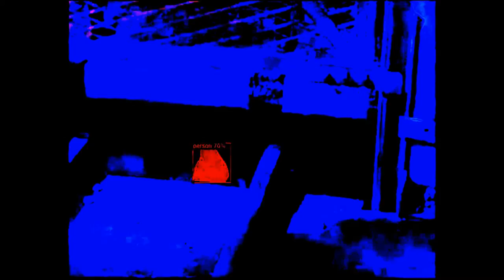mangangs - 6G / spiked-protein 📲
FROM ALBUM 'REMOTE CONTROL' RELEASING JUNE 11 2022 .

"Raskolnikov lay in the hospital all during the end of Lent and the Holy Week of Easter. Once he began to recover, he recalled his dreams when he'd lain there in a fever and delirium. During his illness he'd dreamt that the whole world was condemned to fall victim to some terrible, previously unknown pestilence, which was moving toward Europe out of the depths of Asia. Everyone would perish except for a chosen few, very few. Some kind of new trichina had appeared, and the microscopic organisms settled in human bodies. But these organisms were creatures endowed with intelligence and will. People who were affected immediately became possessed and insane. But never, never did these people consider themselves so intelligent and so infallible about the truth as when they were infected. Never did they consider their pronouncements, their scientific conclusions, their moral convictions and beliefs so infallible. Whole populations, whole towns and nations became infected and went insane. Everyone was anxious no one understood anyone else, each one thought that truth resided in him alone and, regarding all the others, suffered, beat his chest, wept, and wrung his hands. They didn't know whom to try and how to judge; they couldn't agree on what constituted good and evil. They didn't know whom to condemn and whom to acquit. People killed each other in senseless rage. They assembled whole armies against one another, but when these armies were on the march, the troops suddenly began to fight among themselves, the ranks disintegrated, the soldiers fell on one another, stabbed and slashed one another, bit and ate one another. In towns the alarm sounded all day long: they summoned everyone, but no one knew who had called or why they had been called, and everyone was anxious. They forsook the most ordinary trades because everyone proposed his own ideas and suggestions, and they were unable to agree; agriculture was abandoned. In some places people formed into groups, agreed on something together, and swore not to disband—but immediately they began to do something
quite different from what they themselves had just proposed. They began to accuse one another, to fight and slaughter one another. Conflagrations arose, famine followed. Nearly everything and everyone perished. The pestilence grew and advanced further and further. Only a few people in the whole world could be saved; these were the pure and chosen, destined to found a new race of people and a new life, to renew and purify the earth; but no one had ever seen these people, no
one had ever heard their words or their voices, Raskolnikov was tormented by the fact that this senseless delirium lingered in his memory so sorrowfully and painfully, that the impact
of these feverish fantasies was taking so long to fade." __FYODOR DOSTOVESKY 'CRIME AND PUNISHMENT' 1866